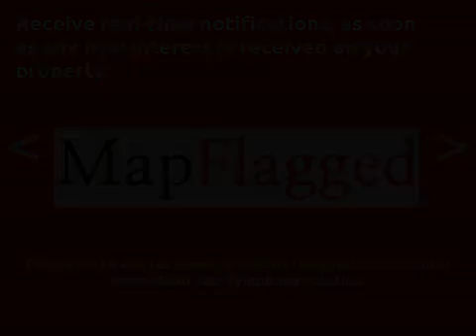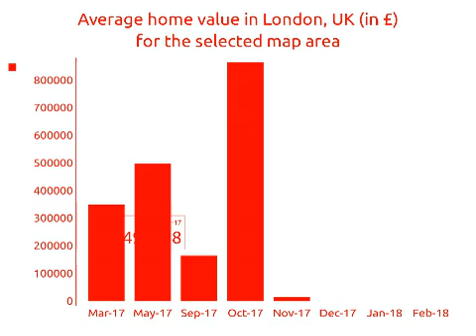4BED | 2BATH | £ 2273014 | Houses for sale in London, UK 2018 | MapFlagged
Explore details of the house for sale at Los Naranjos, London, UK with ID28589475. Find other 70502+ houses for sale in London with MapFlagged